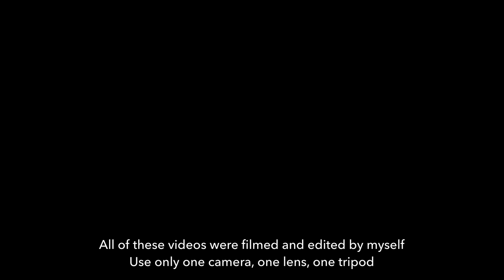💰💰Two Million Dollar Camping??☔In the Snow Rain🌪️In the Windy🌞In the Sunshine / Land Rover Defender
Land Rover NEW DEFENDER 110
Jeep BARRACK Tent
Fury Gravity Cook Set
Fury Gravity Table Set
Debasto 3.0 Window Diesel Heater
Paseco Camp-30 Heater

* All of these videos were filmed and edited by myself.
* Use only one camera, one lens, one tripod
* This video does not include ads.
* The was produced in South Korea
* I do video recording at licensed campsites and private places.
* We do not allow any video introduction or appearance of this channel on TV or in the mass media.